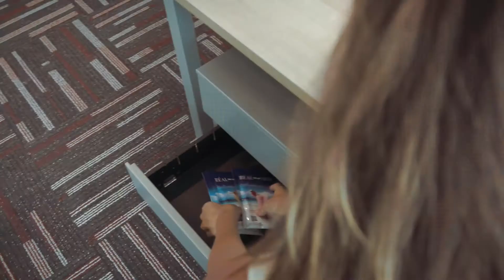Réal Slim, weight management program for a business woman